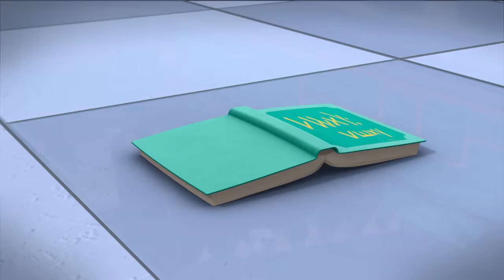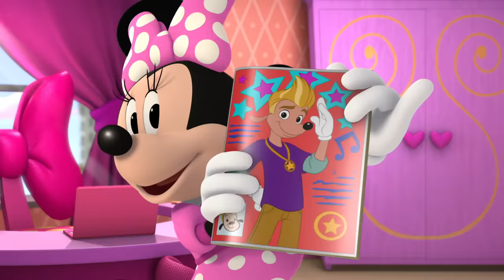Abra-ka-Goof! | S1 E8 | Full Episode | Mickey Mouse Roadster Racers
Watch Mickey and the Roadster Racers on Disney Junior.

Gear up and go to Hot Dog Hills with Mickey and the gang in this all-new Disney Junior series! Join Mickey, Donald, Goofy, Minnie and Daisy in their super-cool garage where they take care of their brand new, transforming roadsters and get ready for races around town and around the world! Then, hang out with the Happy Helpers, Minnie and Daisy, who solve problems for anyone who needs a helping hand. Whether it’s a Roadster Race in Paris or a Happy Helper adventure in town, these friends are set to GO on a high-speed adventure!